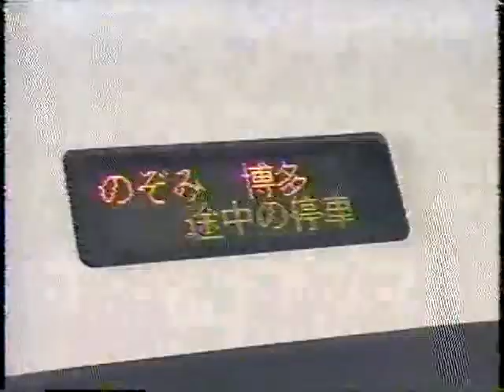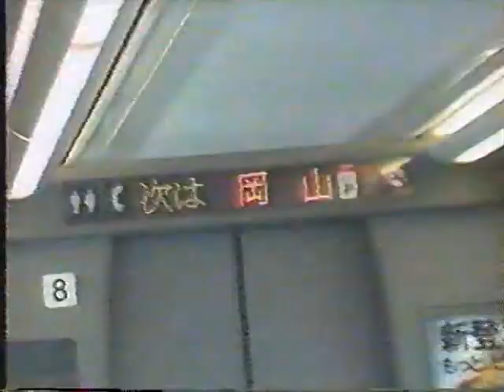（非HD)2001年は廃止前の特急白鳥の走行動画です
2001年廃止の特急白鳥の東海道本線、北陸本線、信越本線の走行動画です
特急白鳥のほか雷鳥、北越、683系はくたか、貨物列車。トワイライトエクスプレスも有ります。
東海道本線岸辺駅での撮影はいきいきサロンきのくにも有ります
古いですが是非ご覧ください